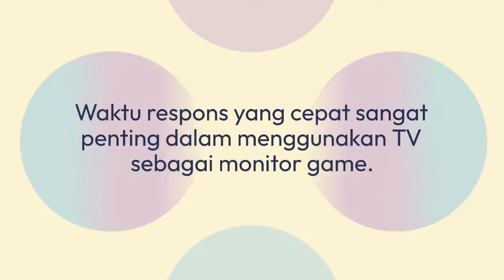Sharp AQUOS XLED F8 Mini LED TV dengan kecepatan refresh 120Hz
Sharp Electronics telah meluncurkan TV LED mini 65 inci baru di Cina. Sharp AQUOS XLED F8 menawarkan resolusi 4K dengan kecepatan refresh layar 120Hz. AQUOS XLED F8 dibanderol dengan harga RMB 16.999 ($2.500) dan hanya tersedia di China untuk saat ini.

TV LED mini Sharp AQUOS XLED F8 menawarkan 1.800 nits kecerahan puncak dan 2.160 zona peredupan lokal. Teknologi XLED yang digunakan di XLED F8 adalah jembatan antara panel IPS dan OLED. XLED menggabungkan yang terbaik dari kedua teknologi untuk memberikan penawaran optimal dengan kontras dan kemampuan peredupan yang lebih baik.

- Sumber